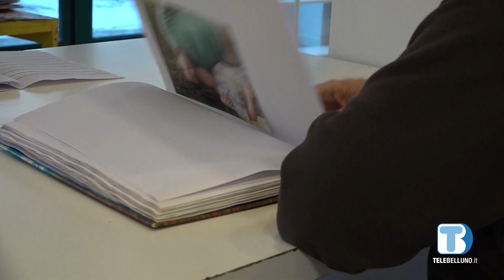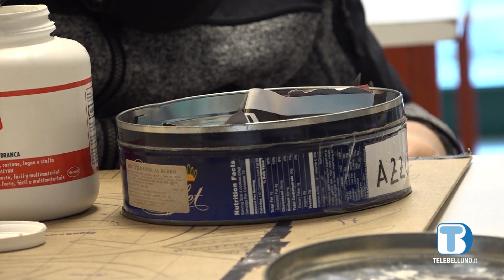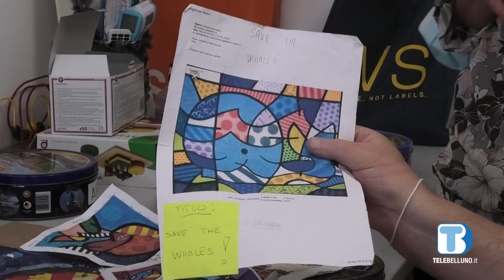Voci di Valle: puntata di martedì 12 luglio 2022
Questa settimana, andiamo a conoscere le attività proposte dalla cooperativa Società Nuova ad Agordo, dove sorge un centro diurno.